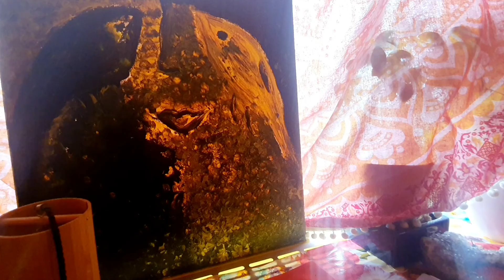LGbcvi 40, LAURENT GOUNELLE: BOH CESTUJE VŽDY INKOGNITO/40. kapitola..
Ďalší príbeh z knihy Boh cestuje vždy inkognito od Laurenta Gounella..
Je to príbeh o mužovi, ktorý sa rozhodne skočiť z Eiffelovej veže..
Skôr ako to urobí, zaspomína na svoj život..
A potom už len stačí malý krok.. a...
Zrazu sa však na scéne objaví zvláštny chlapík s cigaretou..
"Skočte..", hovorí mu..
Muž postupne prehodnocuje, že vlastne sa mu ozýva strach a že nakoniec predsa len... možno.. možno existuje niekto, kto mu môže pomôcť..
Pomôže mu tajomný muž?
Áno.. zachráni ho pod podmienkou, že bude robiť všetko, čo mu povie.. Aby mu pomohol trochu usporiadať jeho život..
A tu sa začína veľmi humorný🤣, ale aj zvláštny🤔, tajomný😮, absurdný😜 a trochu aj mystický😌 príbeh...
Kto je vlastne Yves Dubreuil?
Príjemné počúvanie!🙏🙋‍♀️🌸
🧝‍♀️Ufka🧝‍♀️